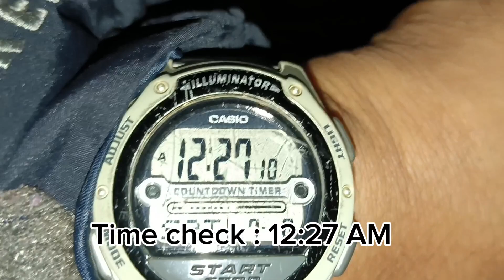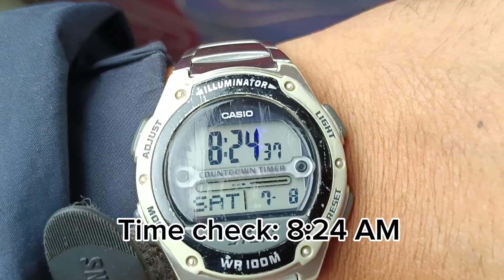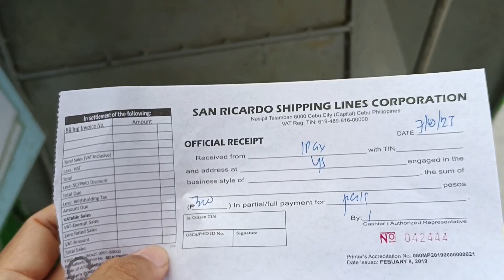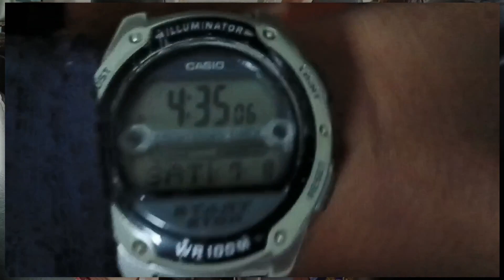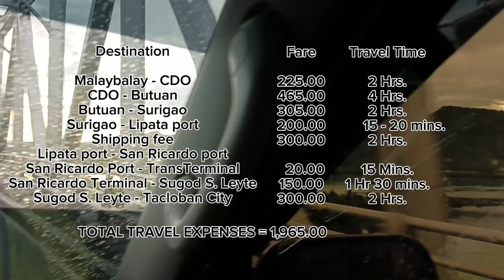Mindanao - Tacloban City | Magkaano ang mag commute | Lipata Port Surigao - San Ricardo Port Leyte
Travel guide 2023
Mindanao - Tacloban City

Destination.          fare.        travel time

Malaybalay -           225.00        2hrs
cagayan

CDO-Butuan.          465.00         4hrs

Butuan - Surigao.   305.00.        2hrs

Surigao-Lipata
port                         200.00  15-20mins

San Ricardo -
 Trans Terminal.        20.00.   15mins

San Ricardo Terminal-
Sugod S. leyte.        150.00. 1hr30mins

Sugod -
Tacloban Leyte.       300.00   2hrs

Total Travel Expenses 1,965.00 pesos.